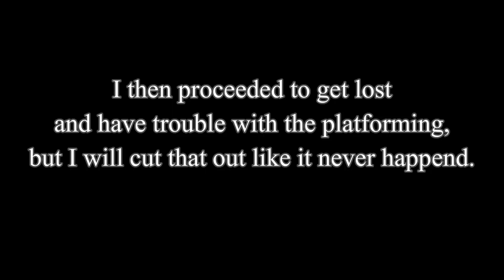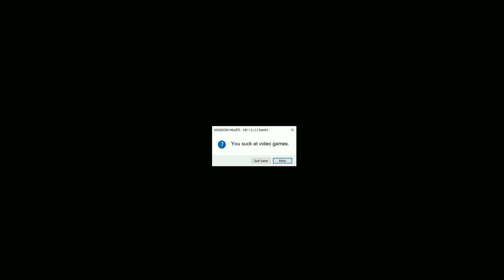My 28th Kingdom Hearts Journey Highlights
I'm two months late, but better late than never.